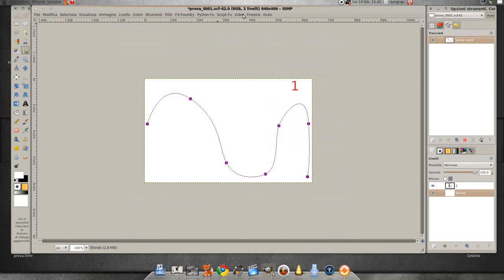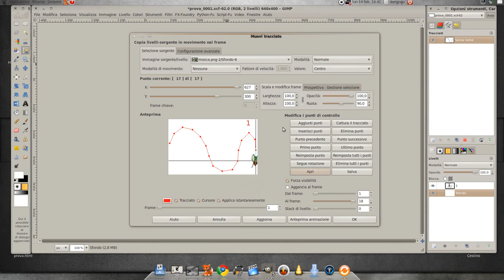#011 GIMP-GAP Help - Move Path